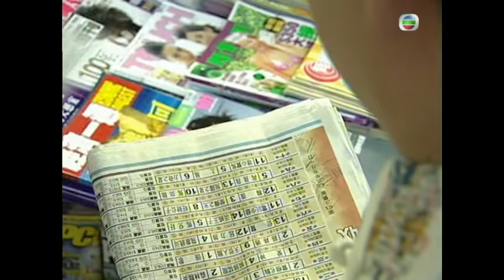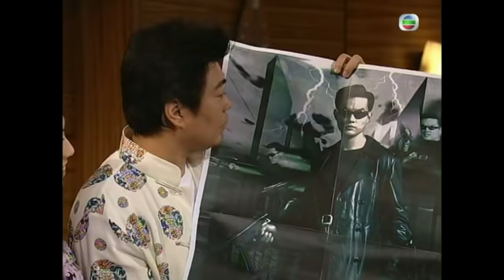永遠懷念顏國樑 | 皆大歡喜 II 56/444 | 薛家燕、林文龍、謝天華、阮兆祥、鍾嘉欣、馬浚偉 | 粵語中字 | 時裝喜劇 | TVB 2003